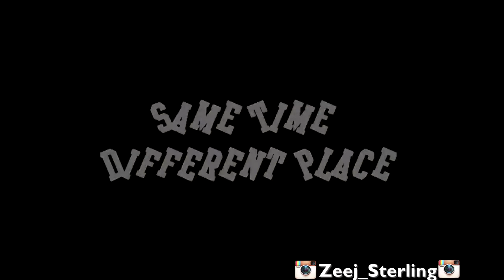Vybz Kartel Shows Popcaan How to Clash Mavado. [Jamaican Cartoon] - New 2017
Vybz Kartel Shows Popcaan How to Clash Mavado. [Jamaican Cartoon]
Created By Zeej Sterling
Voices By Don Terro, Squeeky, Snipakidd & Aska Lyrical
Rr Studio 2016